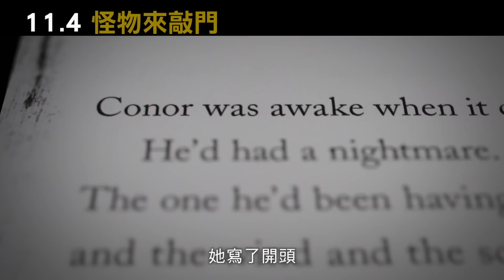【怪物來敲門】故事源起篇預告 １１／４ (五)搶先全美上映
【怪物來敲門】 １１／４ (五)搶先全美上映

導演：
J.A.巴亞納【浩劫奇蹟】

演員：
連恩尼遜【即刻救援】系列
路易斯麥克杜格爾【潘恩：航向夢幻島】
雪歌妮薇佛【阿凡達】
費莉絲蒂瓊斯【愛的萬物論】

★【浩劫奇蹟】導演J.A.巴亞納，5年醞釀真摯動人鉅作！
★【羊男的迷宮】金獎製作團隊聯手再創奇幻風格！
★最強老爸連恩尼遜動態擷取演出、粗曠嗓音為怪物現聲！
★改編自天才小說家派崔克奈斯，撼動讀者的屏息大作！
★出版史上第一本同時榮獲童書界最高榮譽雙獎作品！
★金獎提名女星雪歌妮薇佛、費莉絲蒂瓊斯同台飆戲！